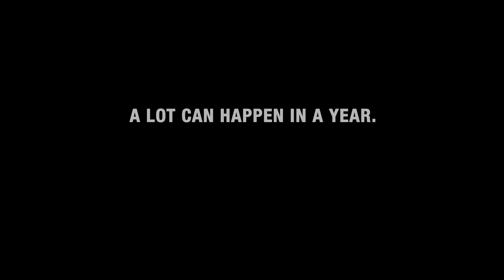The Moments That Made Our Jaws Drop in 2016 - Getty Images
Look back on moments that will leave you in awe - in pictures. Explore more